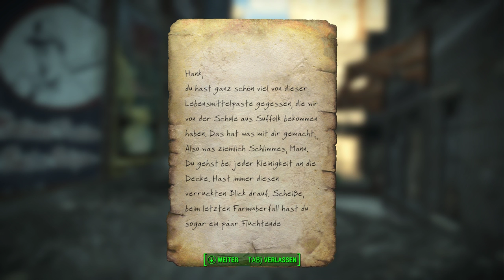Der Junge aus dem Kühlschrank | Fallout 4 #117 | Deutsch/German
Cs:Go Skins kaufen und verkaufen:
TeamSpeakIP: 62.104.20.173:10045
Password: ebn

Mein Equipment:
Gaming Monitor
2. Bildschirm